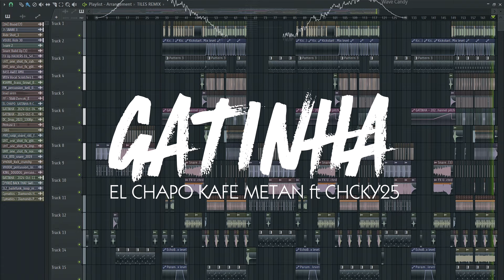T REX - GATINHA, EL CHAPO ft. CHCKY25 (REMIX)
2024